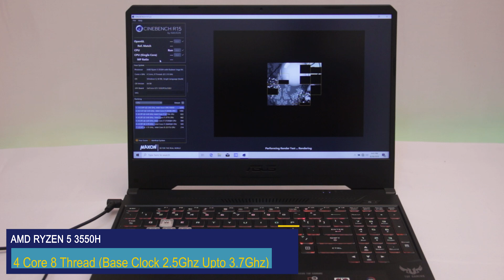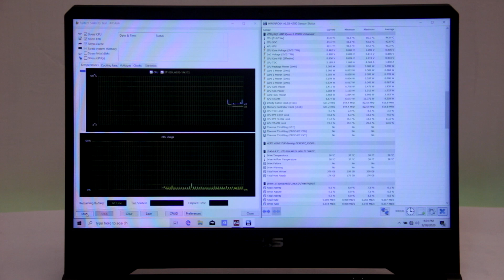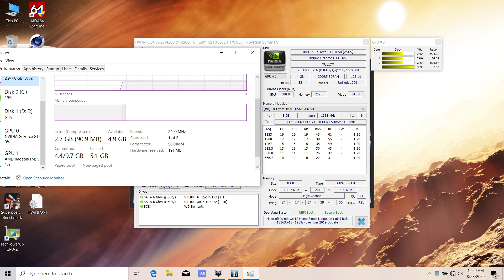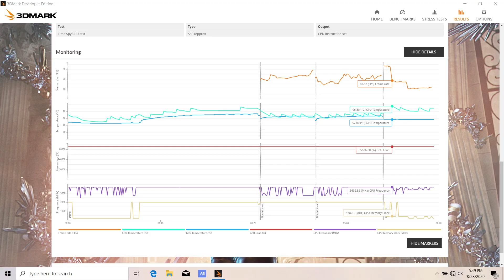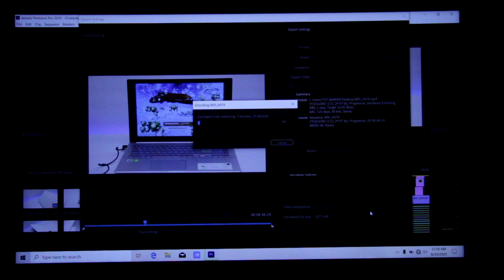ASUS TUF FX 505DT | Ryzen 5 | 8GB RAM | GTX 1650 | Best Gaming Laptop under 76,000 | Bangla Review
Asus Tuf FX505DT Ryzen 5 3550H GTX 1650 4GB Graphics 15.6" FHD Gaming Laptop
Ryzen 5 3550H ( 6MB Cach, Base Clock 2.1MHz up to 3.7MHz)
8GB DDR4 Ram + 1TB HDD
GeForce GTX 1650 4GB Graphics
15.6" FHD (1920x1080) 60Hz Display
Price: 76,000